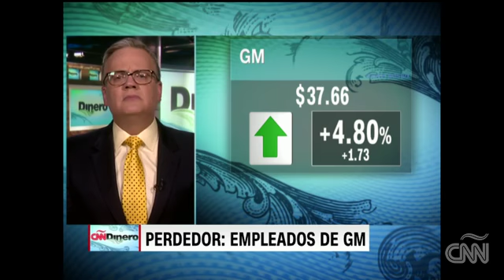Donde caben vehículos autónomos no caben más empleados, esta es la crisis de GM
La compañía ha reorientado sus esfuerzos a desarrollar eléctricos y autónomos tras analizar el cambio de preferencias en el mercado. Esta decisión provocó el despido de más de 8,000 trabajadores.